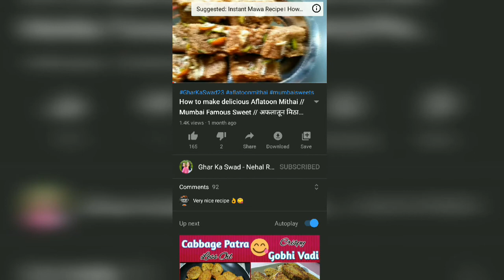Kids Favourite Chocolate Balls Recipe । Bounty balls । Coconut Turffles । Diwali Special Sweets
These are the Diwali special kid's favourite choco balls .You can store this chocolate balls  in fridge for 20- 30 days.

I love to read your comments, do drop a comment about the recipe..!